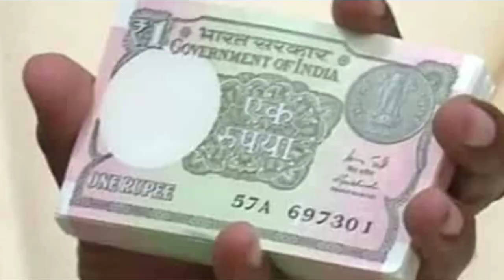EXPENSIVE SHARES IN INDIA | COMPANIES WITH HIGHEST SHARE PRICE IN INDIA (2021)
RupeeMonk talks about the expensive shares traded in India. These are the five company shares with highest share price for sell / buy. RupeeMonk also talks about whether cost per share has any role to play in choosing a share for investment.

🔥🚀🙌 വ്യക്തിപരമായ നിർദേശങ്ങൾ ലഭിക്കാൻ ആസ്ക് റുപീമങ്ക് സർവ്വീസിൽ വാട്ട്സപ്പ് ചെയ്ത് ചോദിക്കാം Feel free to reach RupeeMonk in WhatsApp if you have queries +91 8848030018

📈😀 Direct Mutual Fund investment at free of cost - download Groww app ഡയറക്ട് ഫണ്ടുകളിൽ നിക്ഷേപിക്കാൻ ഗ്രോആപ്

🏅📲 ഏയ്ഞ്ചൽ ബ്രോക്കിങ്ന്റെ, ബ്രോക്കറേജ് ഫ്രീ അകൗണ്ട് open a brokerage free trading account with angel broking

🏆🌏 Readymade stock baskets created by India's top financial experts സ്‌മോൾകേസ് എന്ന ആപ്പ് ഉപയോഗിച്ച് സ്റ്റോക്കുകൾ ലാഭത്തിൽ വാങ്ങാൻ

🙌🌹 ➥➥ മറ്റു വീഡിയോകൾ / More Videos from RupeeMonk
1. മ്യൂച്വൽ ഫണ്ട് Mutual funds
5. ആദായ നികുതി Save Tax
7. ഭവന വായ്പ Home Loans @
8. സാമ്പത്തിക ആസൂത്രണം Financial plan

🎯😎➥➥ RupeeMonk - Common Man's Finance Guru ➥➥ 💃🙇